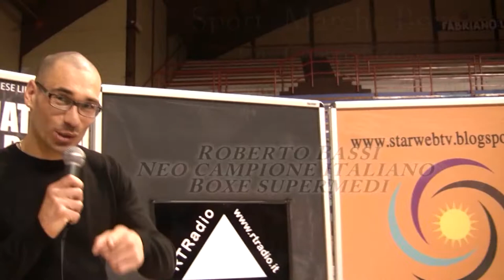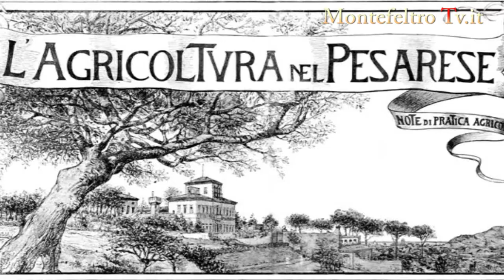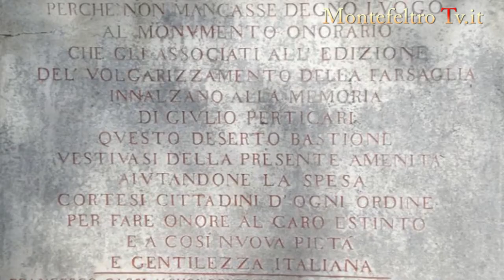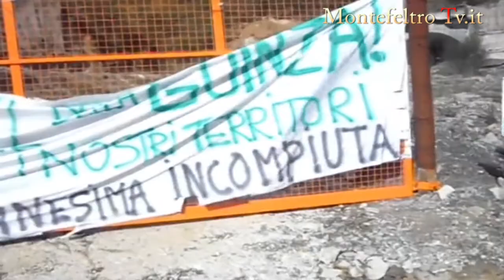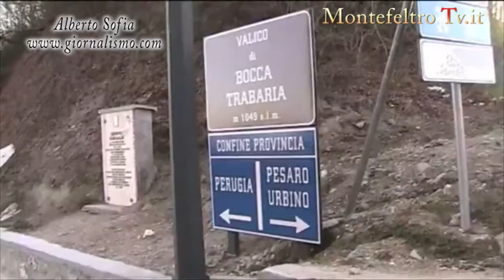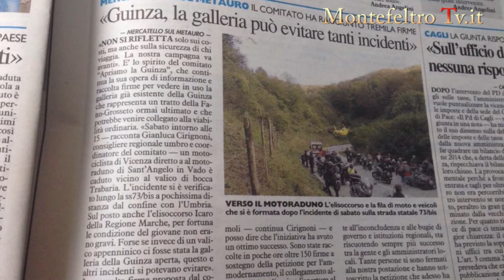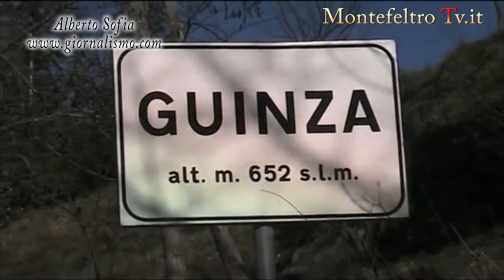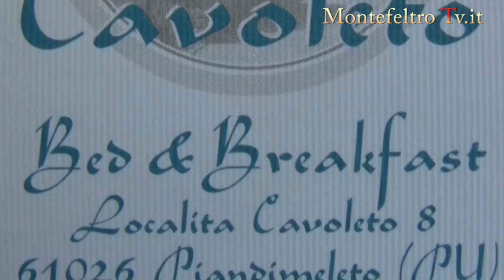TG 4 11-03-15